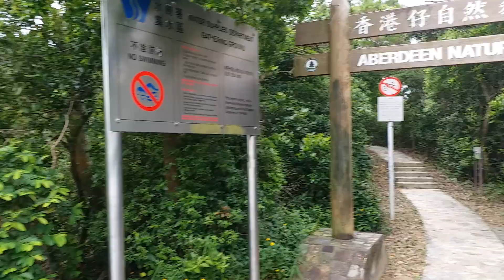香港仔下水塘